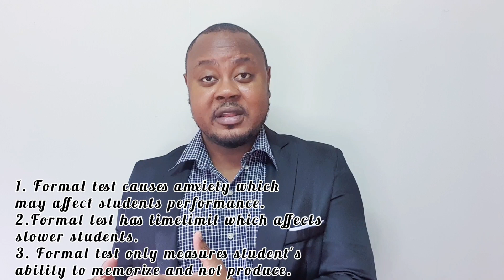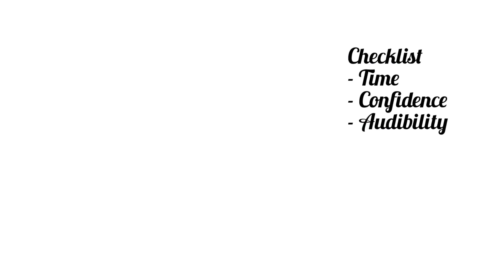How to evaluate your students without resulting to test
How to eveluate your students without resulting to test.
Formal test is not the only way to evaluate students level in English, and a formal test is sometimes bad base on three reasons:
1. It causes anxiety which may affect the performance of nervous students.
2. There is time constrain with a formal test which also affects slower students.
3. Formal test only evaluates students ability to memorize and not produce.
Thus, explaining why today's video presents three alternative methods a teacher can use to evaluate students' English Level without resulting to test.

TimeStamp
0:45 - Introduction
0:55 - Oral Assessment
2:10 - Non-verbal Assessment
3:44 - Written Assessment